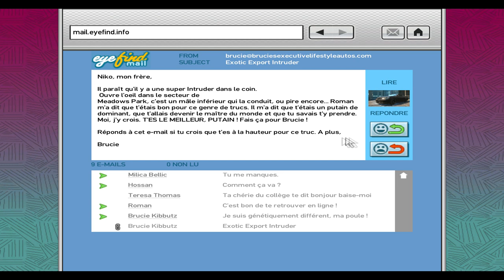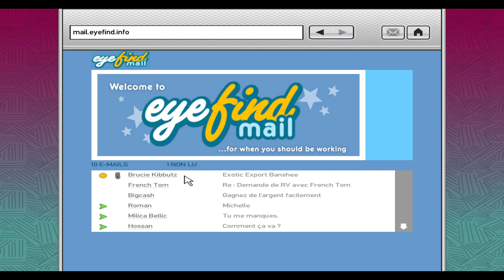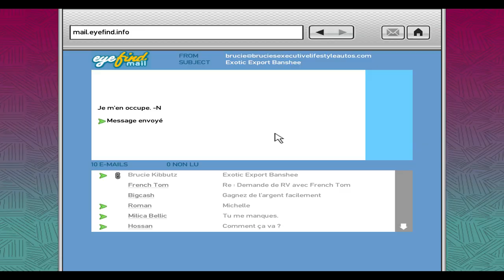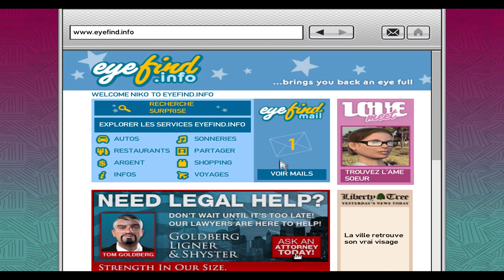[GTA IV] BRUCIE EXPORT BANSHEE / INTRUDER _ P1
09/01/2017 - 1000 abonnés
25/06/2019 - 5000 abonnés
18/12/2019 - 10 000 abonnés